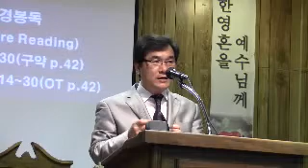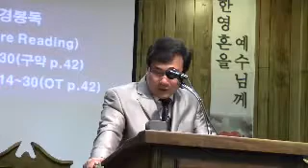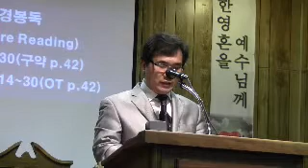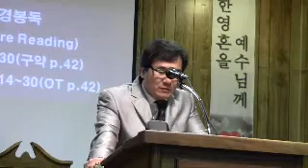20150426 창29장14中 30 야곱2 야곱의 결혼 오클라호마한인중앙장로교회 김성훈목사